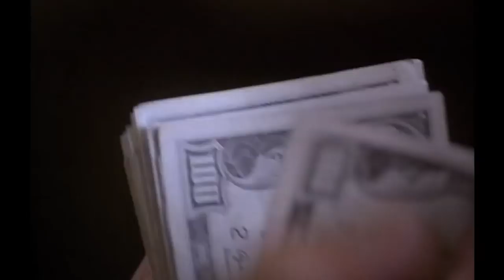All 9 Quentin Tarantino Films Ranked! (w/ Once Upon a Time in Hollywood)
You can see a list of my posters, Funkos and gear as well as where I got them For the last 2 years I've received countless requests to rank all 9 Tarantino films. Well, the time has come to rank all 9 Quentin Tarantino films from the worst to the best!

Share your ranking in the comment section below!

Reservoir Dogs
Pulp Fiction
Jackie Brown
Kill Bill!
Death Proof from Grindhouse
Inglourious Basterds
Django Unchained

GO DEEPER

VIDEO SUMMARY
This video contains Sean Chandler Talks About's ranking of all 9 Quentin Tarantino film